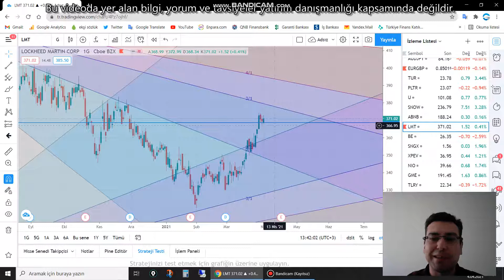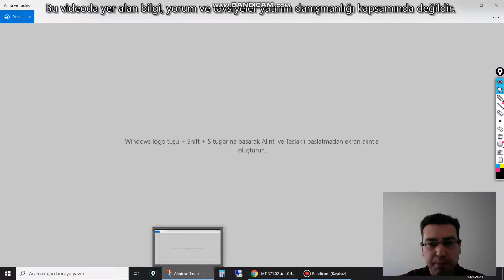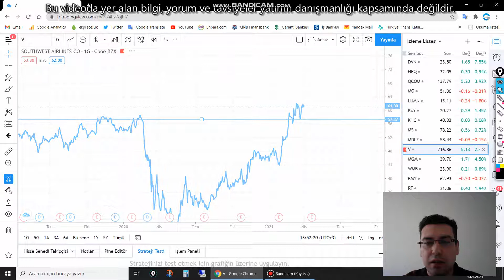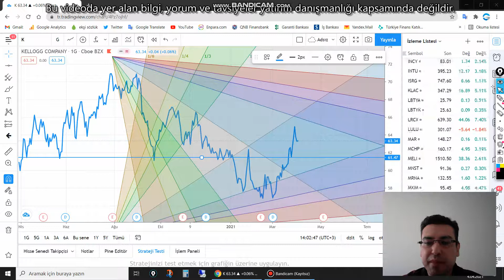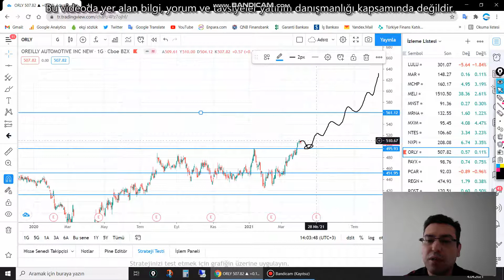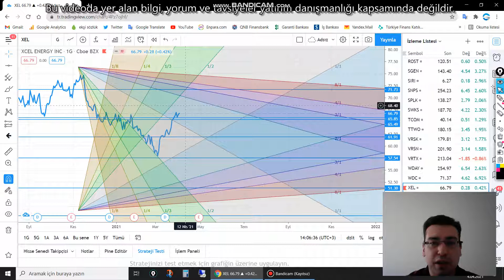ABD Borsalarında işlem gören ve yükseliş potansiyeli olan hisse senetlerini inceledim.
Merhaba,

ABD Borsalarında işlem gören ve yükseliş potansiyeli olan hisse senetlerini inceledim. Nasdaq100, Sp100 ve Dow30 endekslerinde önemli kırılım yapan hisseler. Haftalık piyasa değerlendirmelerimi videoda bulabilirsiniz.